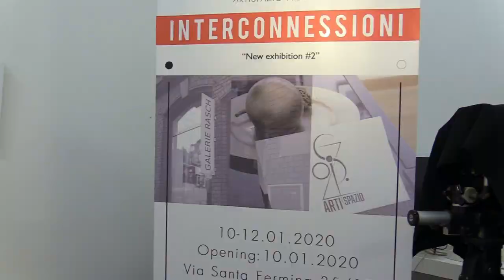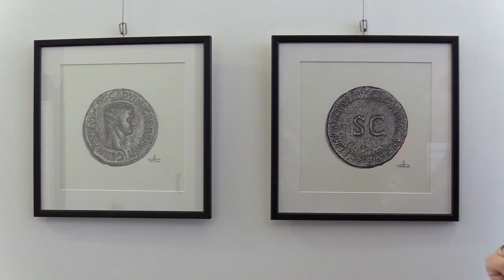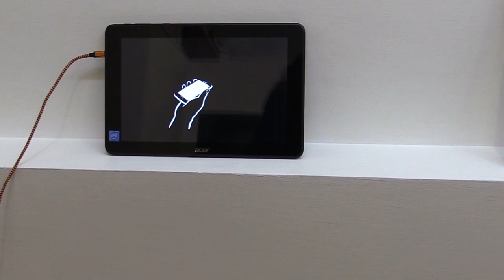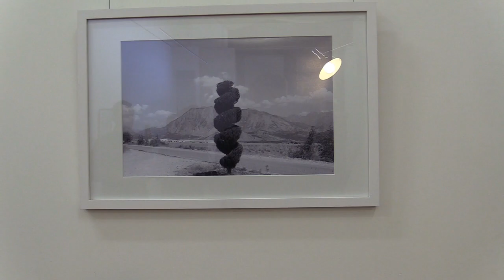INTERCONNESSIONI - New exhibition #2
ARTISPAZIO presenta : INTERCONNESSIONI - New exhibition #2.
Curano l'esposizione : Lavinia Trotti, Francesco Mauro, Flavio Apel in collaborazione con Galerie Rasch/Germany con il patrocinio dell'Ambasciata della Repubblica Federale di Germania